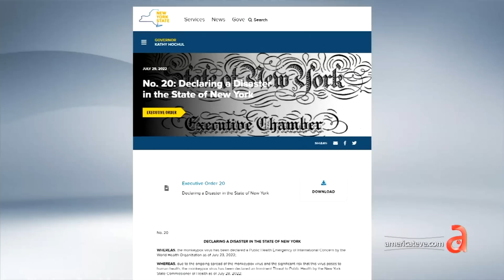Hablamos en exclusiva con un paciente de la Viruela del Mono en Miami